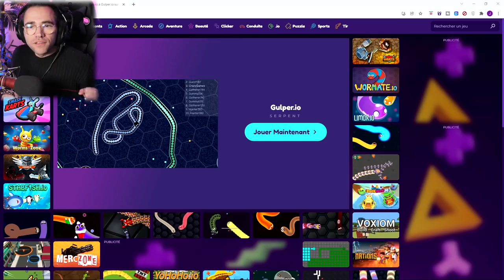UN RAGEUX QUITTE LA GAME 👀😡 gulper.io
On essaye de se réconcilier sur un jeu.io avec Sofiane !